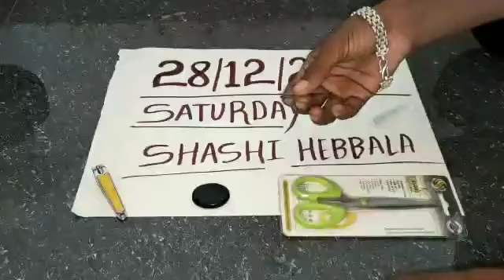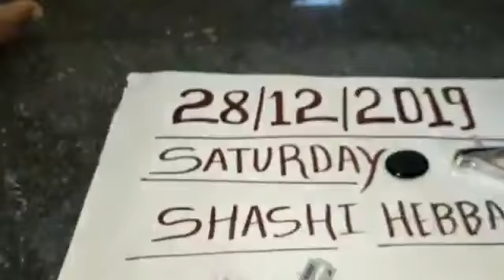Sulemani hakik Pathar original available real